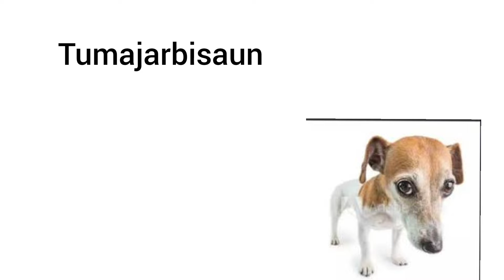Wenomechainsama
Wenomechainsama Tumajarbisaun Wifenlooof Eselifterbraun